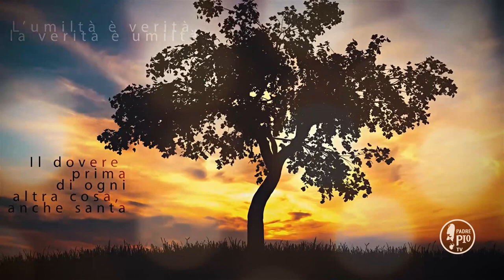"L'infinita misericordia di Dio" (Buona Giornata con Padre Pio 26 Aprile 2021)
La Frase Padre Pio: " Col pensiero e nella confessione non si deve tornare sulle colpe accusate nelle confessioni precedenti. Per la nostra contrizione Gesú le ha perdonate al tribunale di penitenza. Là egli si è trovato dinanzi a noi e alle nostre miserie come un creditore di fronte a un debitore insolvibile. Con un gesto d’infinita generosità ha lacerato, ha distrutto le cambiali da noi sottoscritte peccando, e che non avremmo certo potuto pagare senza il soccorso della sua clemenza divina. Tornare su quelle colpe, volerle riesumare soltanto per averne ancora il perdono, soltanto per il dubbio che non siano state realmente e largamente rimesse, non sarebbe forse da
considerare come un atto di diffidenza verso la bontà della quale aveva dato
prova, lacerando egli stesso ogni titolo del debito da noi contratto col peccare?… Torni, se ciò può esser motivo di conforto alle anime nostre, torni pure il pensiero alle offese arrecate alla giustizia, alla sapienza, alla infinita misericordia di Dio: ma solo per piangere su di esse le lacrime redentrici del pentimento e dell’amore".